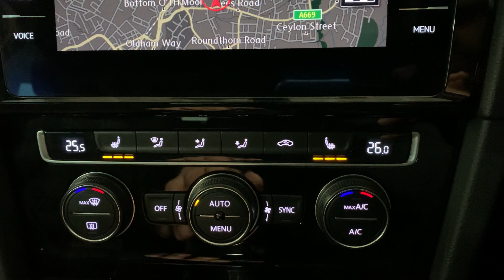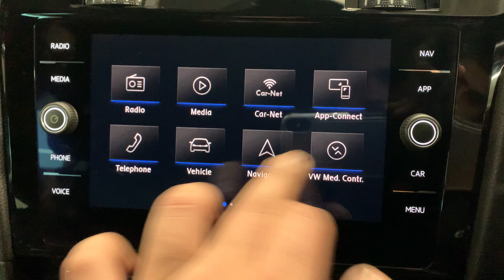2017 67 VOLKSWAGEN GOLF 2.0 GTD TDI 5d 182 BHP HATCHBACK